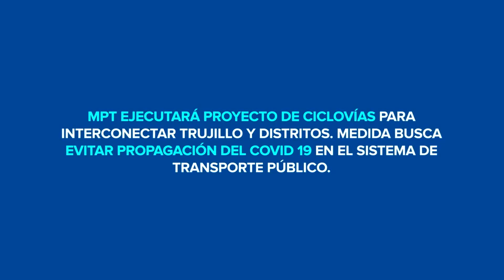🇵🇪🚧 El Nuevo Sistema de Ciclovías en Trujillo (Perú)🇵🇪🚴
Así será el Nuevo Sistema de Ciclovías en TRUJILLO - PERÚ.

NUEVO SISTEMA DE CICLOVIAS EN PERU
NUEVO SISTEMA DE CICLOVIAS EN LATINOAMERICA
NUEVO SISTEMA DE CICLOVIAS EN EL MUNDO.

⛔ IMPORTANTE:

Este video fue  una creación audiovisual que se basó en la recopilación de distintos medios audiovisuales para la realización de este video . La ley de copyright de los Estados Unidos de América específica que todo video cuyo propósito sea de entretenimiento ; reportaje ; investigación ; educación o comentario no infringe los derechos reales de los comentarios y por lo tanto se considera  "Uso justo" bajo la ley Estadounidense.